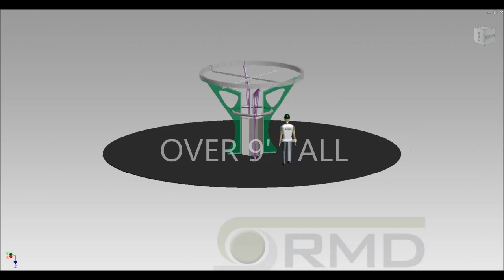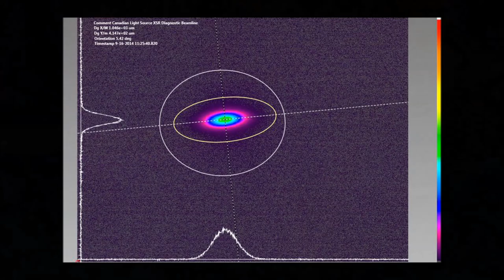The Synchrotron Experience: Preview for Nuit Blanche 2015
A preview of the CLS installation for Nuit Blanche 2015 in Saskatoon, Sept. 26.